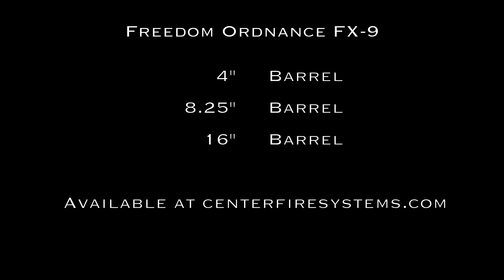Freedom Ordnance FX-9's at Centerfire Systems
Freedom Ordnance FX-9's are available at Centerfire Systems!

4" Barrel
8.25" Barrel
16" Barrel

*Accessories and colors on / of firearms in video are not included